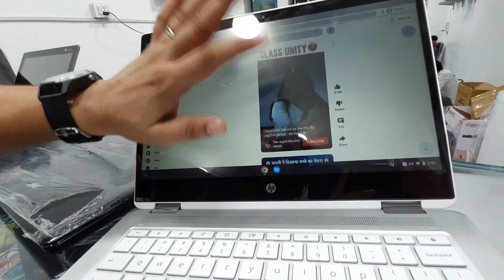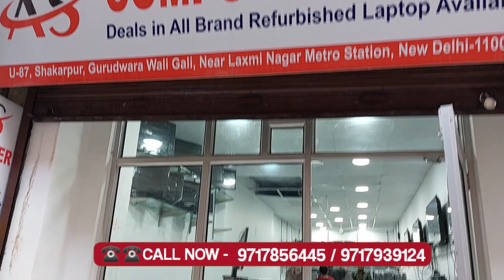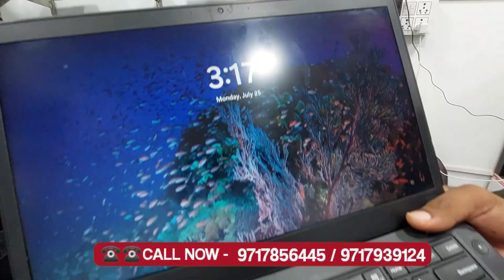CHEAPEST LAPTOP MARKET WHOLESALE/RETAIL || LAPTOP CASH ON DELIVERY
AS COMPUTER WORLD

Near Laxmi Nagar Metro Station

CHEAPESTLAPTOPMARKETWHOLESALE/RETAIL||LAPTOPCASHONDELIVERY||LAPTOPWHOLESALEMARKET

अपनी शॉप की वीडियो बनवाने के लिए WhatsApp करे